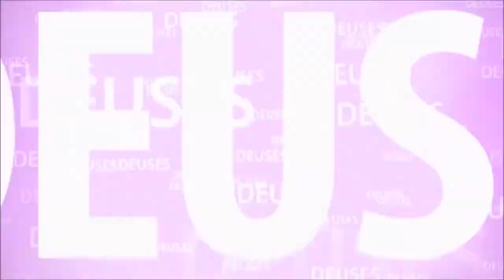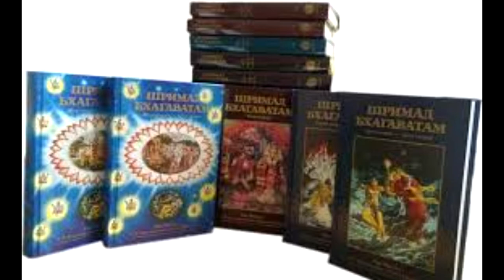O GAYATRI MANTRA